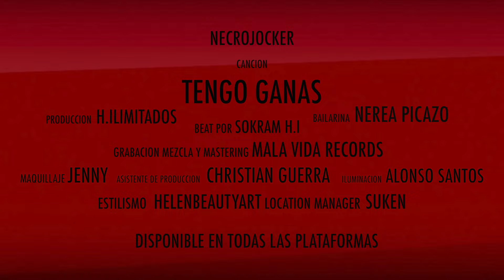Necrojocker - Tengo Ganas -(Video Oficial)